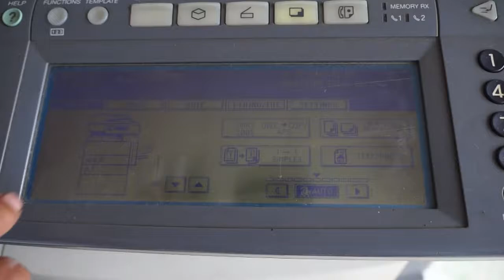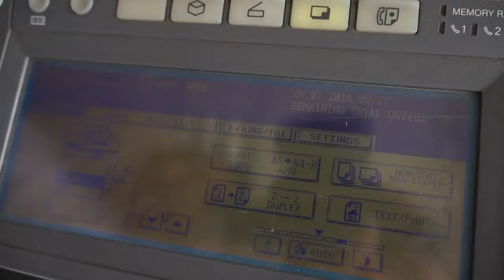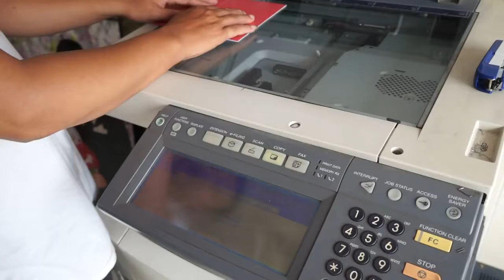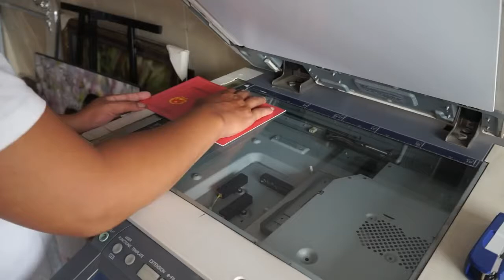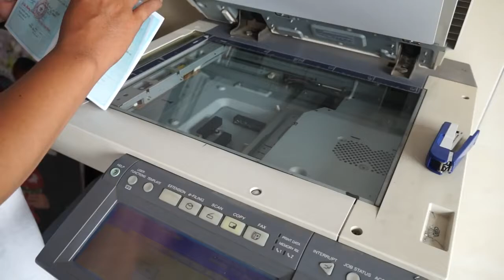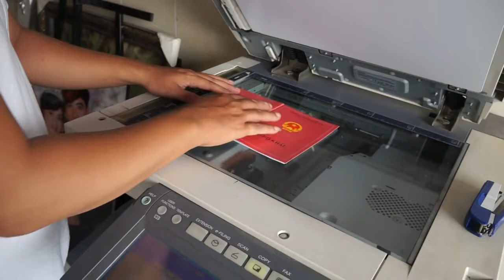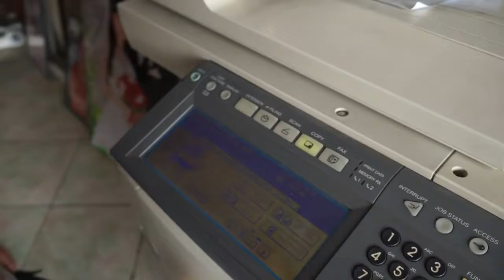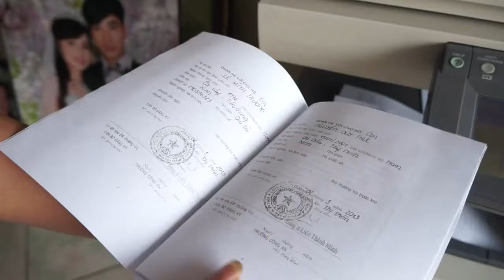Hướng Dẫn Photo hộ khẩu thành cuốn đúng cách trên máy toshiba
Tập đoàn đầu tư phát triển công nghệ Thái Bình Dương (Pacific Group) là tập đoàn phân phối chuyên nghiệp máy Photocopy hàng đầu và uy tín nhất trên thị trường Việt Nam, là nhà phân phối và là đối tác lớn của các hãng sản xuất nổi tiếng trên thế giới như Ricoh, Canon, Sharp, Toshiba, Xerox…. Sản phẩm và dịch vụ cung cấp cho tất cả các tổ chức, cá nhân trong và ngoài nước.
Tầm nhìn:
Giữ vững vị trí là tập đoàn phân phối máy sao chụp hàng đầu, mang đến những sản phầm - dịch vụ tốt nhất cho Khách hàng và sự hài lòng nhất cho cổ đông.
Tạo môi trường làm việc năng động, chuyên nghiệp và hiệu quả nhất cho đội ngũ cán bộ, nhân viên của tập đoàn.
Tạo điều kiện cho cán bộ, nhân viên chủ động phát huy tối đa năng lực và khả năng sáng tạo trong công việc.
Sứ mệnh:
Trao “Niềm tin vững chắc” cho Khách hàng bằng “Cam kết vững bền”.
Giá trị cốt lõi:
Uy tín - Đạo đức - Phục vụ là tài sản lớn nhất của doanh nghiệp để phát triển.